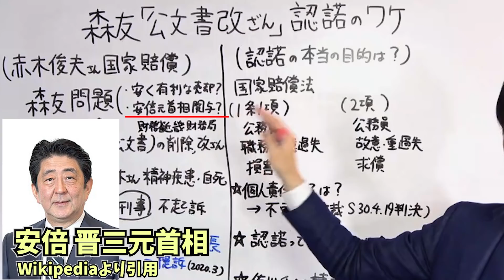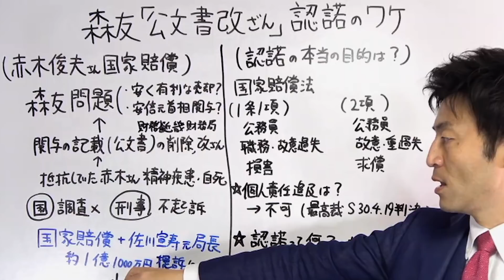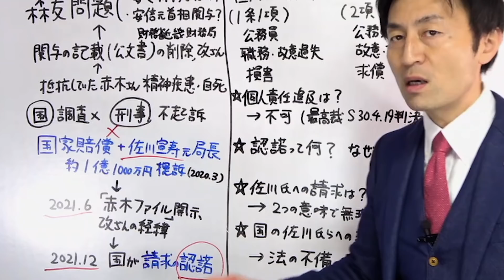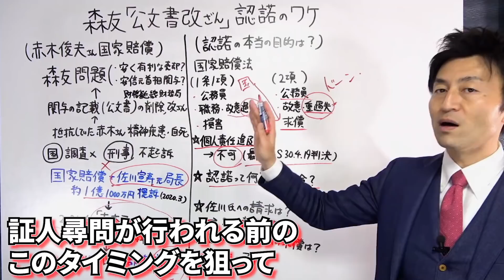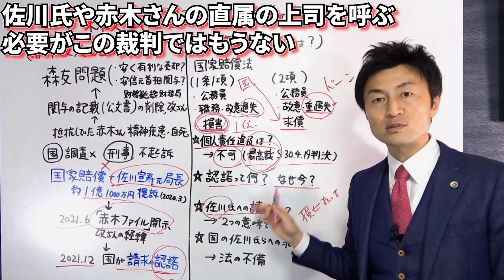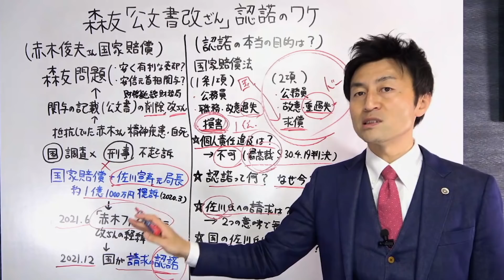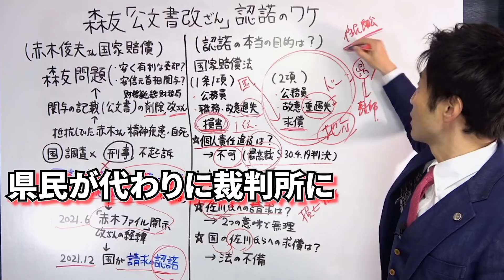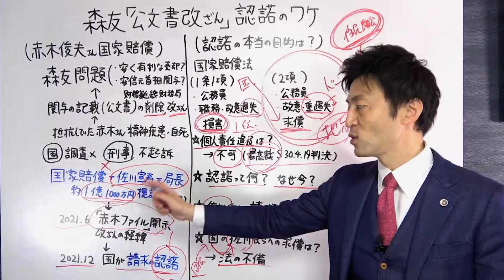【森友・公文書改ざん国が『認諾』その恐るべき狙いとは！？】赤木俊夫さん国賠訴訟が強制終了、佐川宣寿元局長の裁判も強制終了？森友問題・国の戦略を弁護士解説